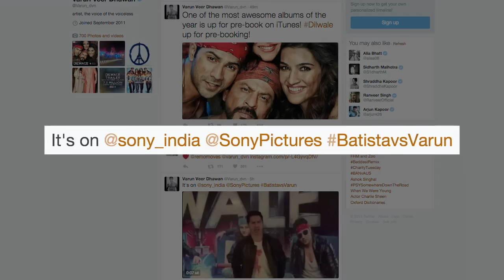Varun Dhawan vs WWE wrestler David Bautista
American actor and professional wrestler David Bautista had challenged Varun Dhawan for an open fitness test.